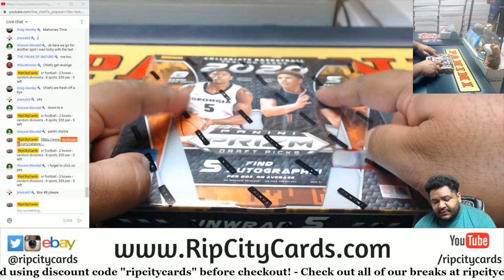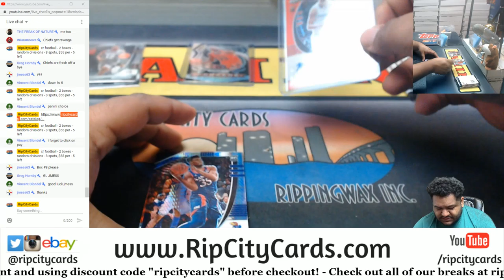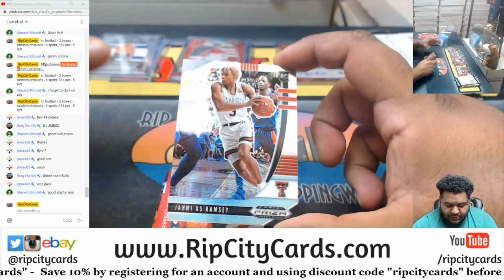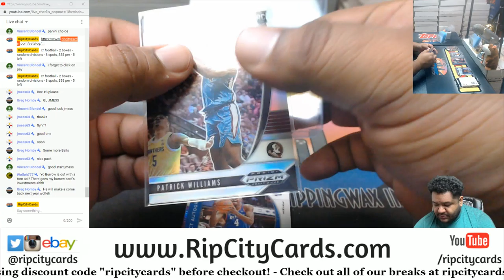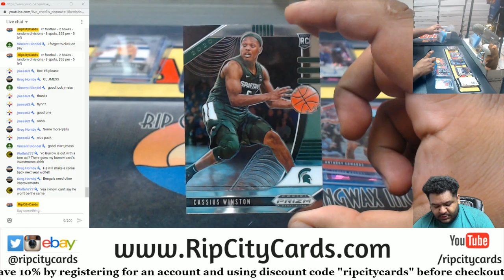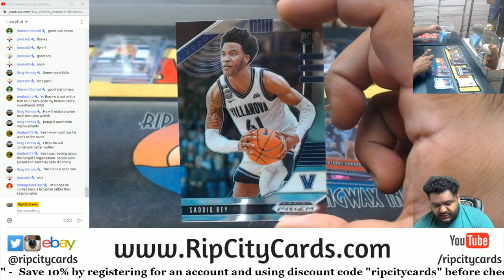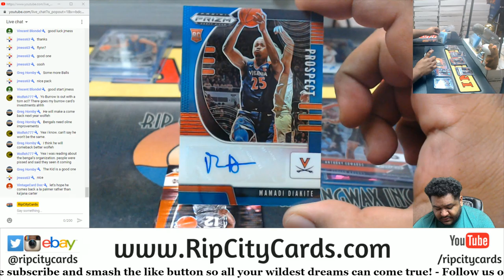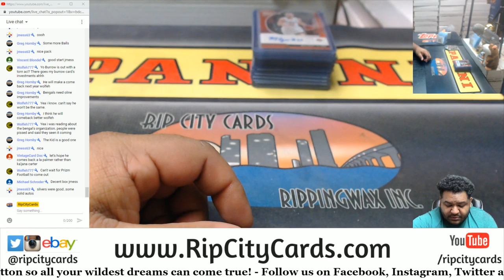2020-21 Panini Prizm Draft Collegiate Basketball Hobby Personal Box #3